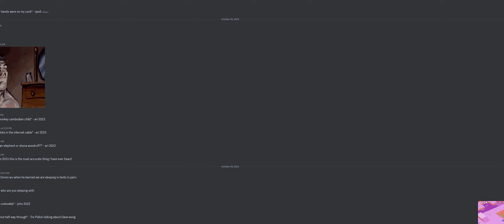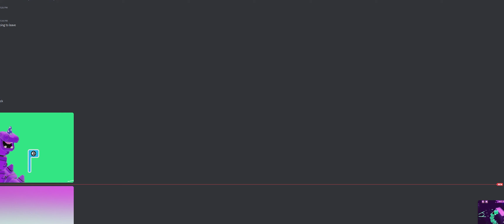playing mini golf with other invalids (pt.1)